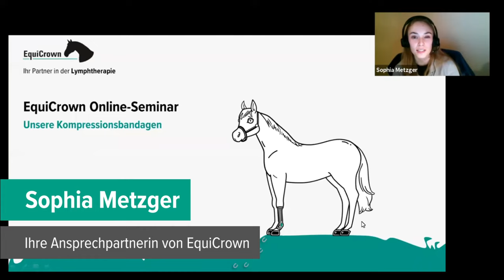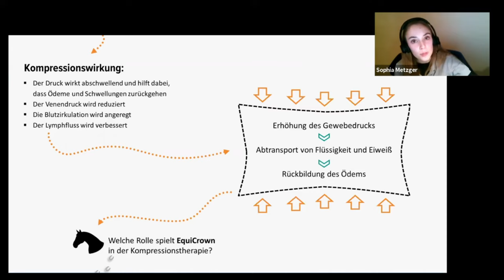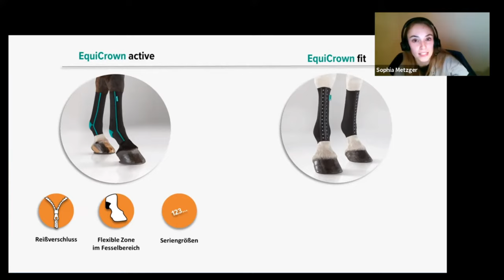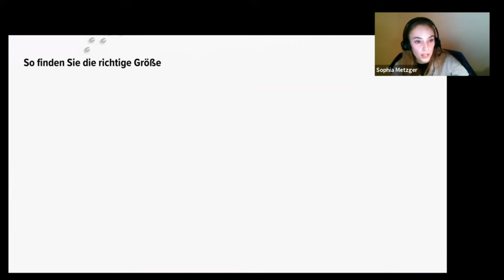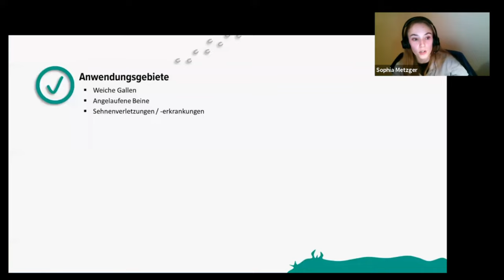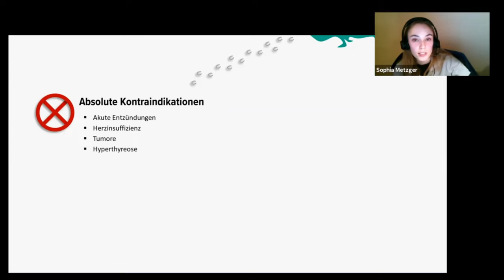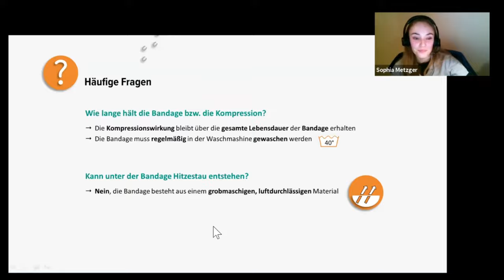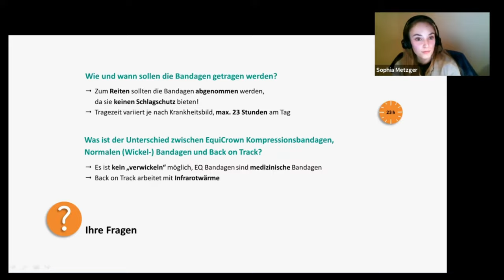Kompressionsbandagen von EquiCrown // Online-Seminar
Deine EquiCrown Experten erklären Dir alles, was es über die EquiCrown Kompressionsbandagen für Pferde zu wissen gibt!

Erfahre:
• Wann Kompressionsbandagen angewendet werden
• Wann Kompression nicht verwendet werden darf
• Welche Bandage die richtige für Dein Pferd ist
• Die Unterschiede zu anderen Bandagen
• uvm.

Am Ende des Videos beantworten wir noch häufig gestellte Fragen und die Fragen von unseren Seminar-Teilnehmern!

Ablauf
00:00 Begrüßung
01:03 EquiCrown Vorstellung
02:47 Wir erklären was Kompression bedeutet und wie diese wirkt
04:53 EquiCrown Kompressionsbandagen
19:53 Häufige Fragen rund um unsere Bandagen
25:50 Offene Fragenrunde von unseren Online-Seminar Teilnehmern
33:37 Verabschiedung

Das Informationsangebot der Julius Zorn GmbH dient ausschließlich Ihrer Information und ersetzt in keinem Fall eine persönliche Beratung, Untersuchung oder eine Diagnose durch Ärzt*innen bzw. Fachärzt*innen oder ein Sanitätshaus. Die von uns zur Verfügung gestellten Inhalte dienen ausschließlich einer ersten Informationsgewinnung. Die Verwendung des Videos ist nur im medizinisch/fachlich seriösen Umfeld gestattet. Die Verwertung, die öffentliche Wiedergabe und die Erstellung abgeleiteter Werke, sowie die Weitergabe an Dritte bedürfen der schriftlichen Zustimmung durch die Julius Zorn GmbH.